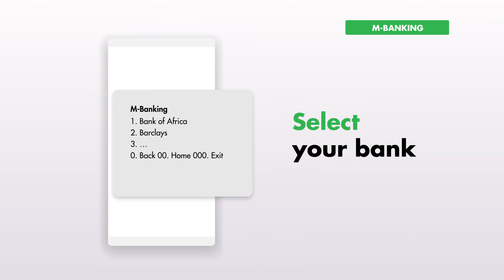How to access financial services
Now you can keep up with your finances in a few easy steps on M-PESA. Whether it’s M-banking, wealth management services or Insurance, you can access these services by simply dialing *334# and selecting ‘financial services’. Thank us later

STAY UPDATED ON WHAT'S HAPPENING AT SAFARICOM